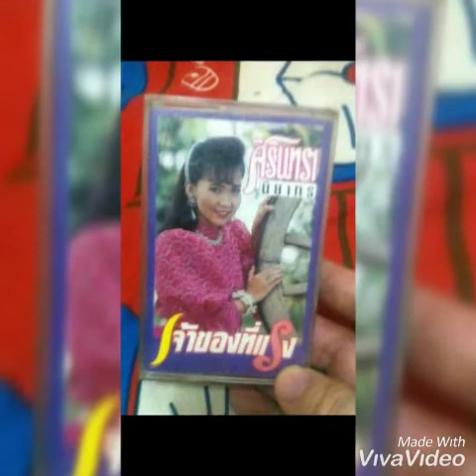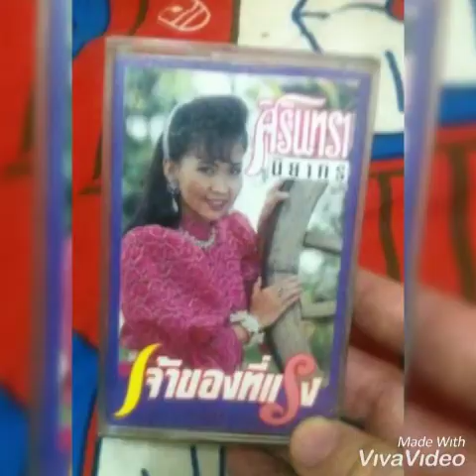เจ้าของที่แรง (ศิรินทรา นิยากร ต้นปี 2536)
อัลบั้มเทปชุดสุดท้ายก่อนศิรินทรายุบวง จากเทปชุดเจ้าของที่แรง ของ ศิรินทรา นิยากร งานแต่งของครูลพ บุรีรัตน์ ครูกานท์ การุณวงศ์ ครูก้อง กาจกำแหง ออกช่วงต้นปี 2536 ลิขสิทธิ์ของบ.ท็อปไลน์ไดมอนด์ สตูดิโอ จำกัด หลังจากเทปชุดนี้ออกมาไม่นานศิรินทราก็ประกาศยุบวงดนตรีลูกทุ่งเหลือไว้เพียงตำนานค่ะคุณ..